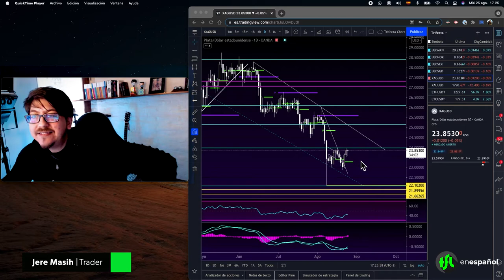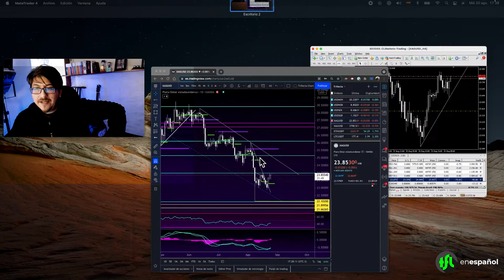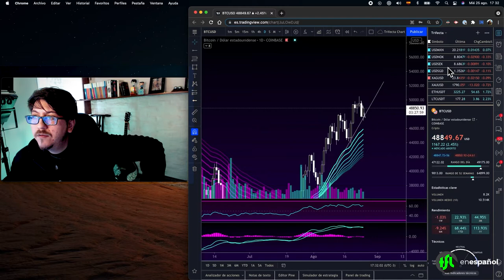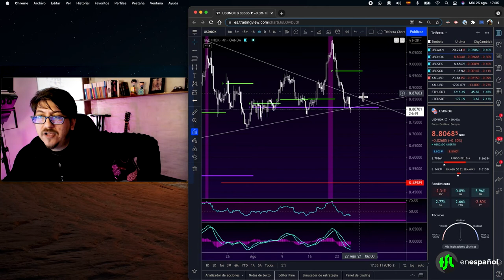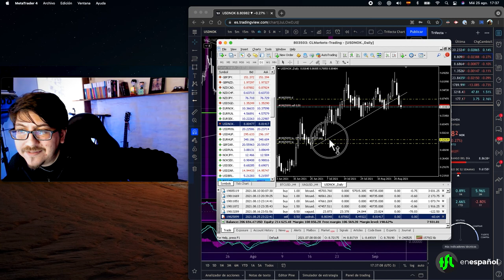Nuevo trade en USDNOK | Actualizando trades en BTC y XAGUSD | TFL en Español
Descripción:

Hola Amigos!

En este video actualizamos los niveles de stop y objetivos de mis trades en bitcoin y la plata. Tambien añadimos una nueva posición en USDNOK

Los quiero

Jere Masih